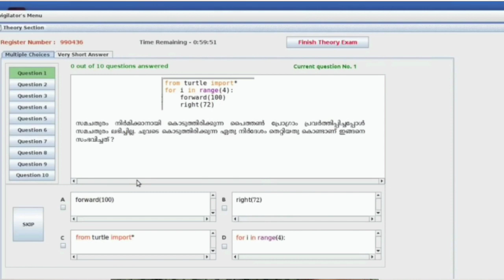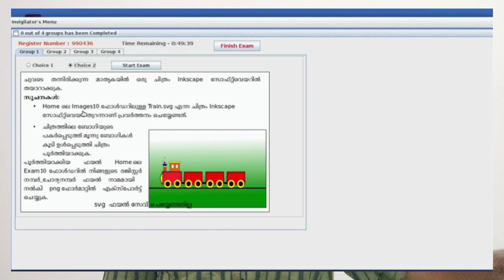SSLC IT Exam - പരീക്ഷാ ഹാളിൽ ഈ 2 mistakes പറ്റരുത് !! Must Watch